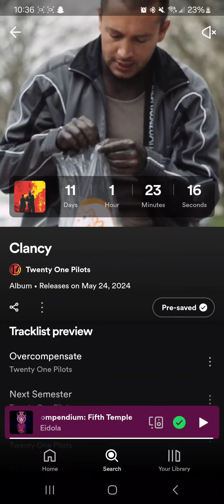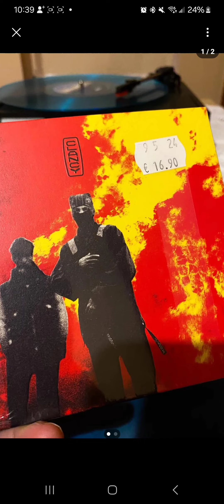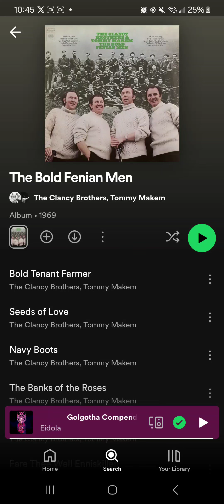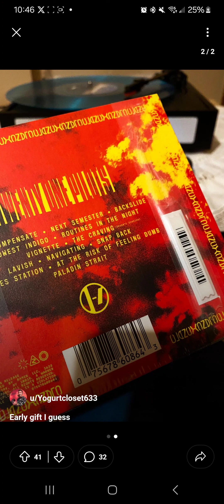AAAANNND It has Begun. Someone has a Physical Copy Of Clancy | TØP L Word